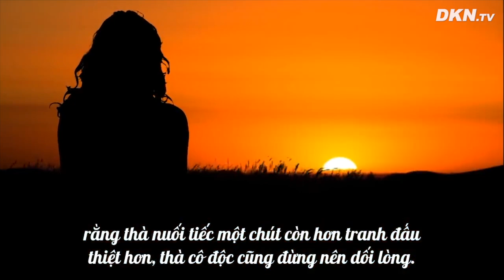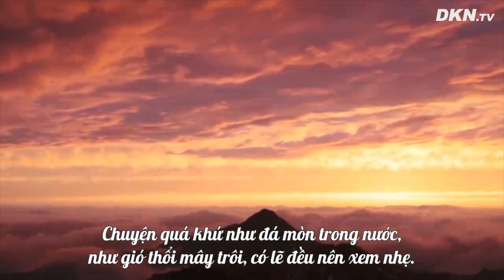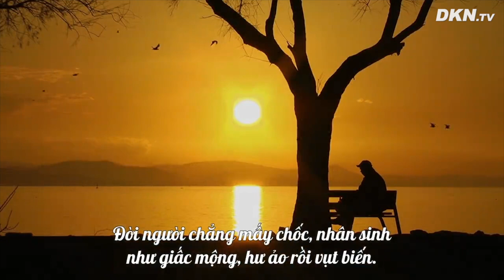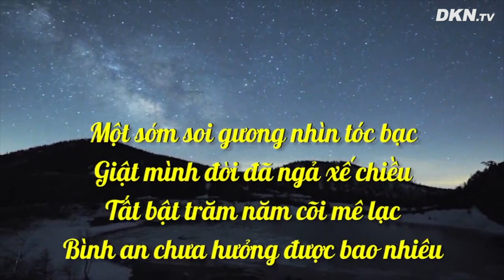Đời người 50 tuổi về sau...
50 tuổi về sau, chuyện đời như đá mòn trong nước, gió thổi mây trôi, phảng phất mộng hồng trần. Người xưa nói: “Ngũ thập tri thiên mệnh” (50 tuổi biết mệnh trời) quả không sai. Bước sang tuổi 50, người ta bỗng thấy rất nhiều cảnh tượng khác biệt đến trong đời, không ồn ã, náo nhiệt như thời thanh xuân, cũng chưa đến lúc nguội lạnh tro tàn như tuổi xế chiều. Mà là…